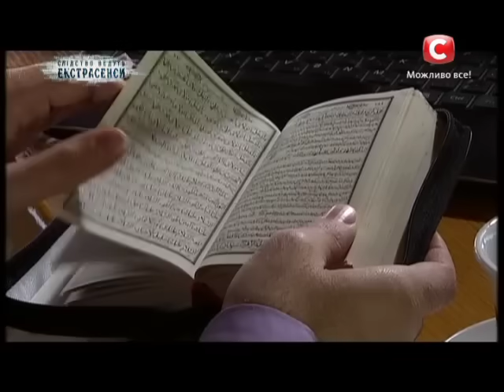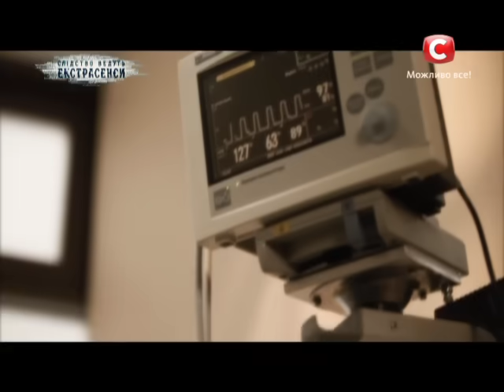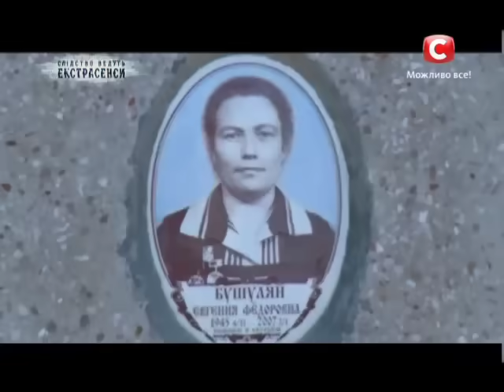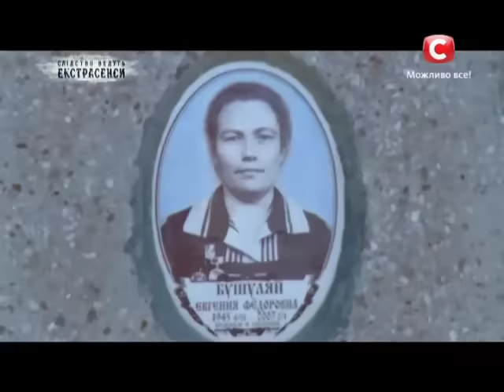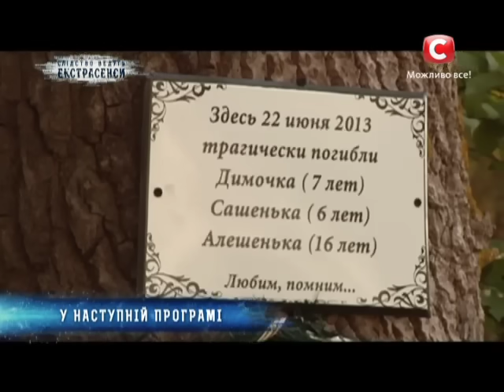Вымирающий род. Следствие ведут экстрасенсы - Сезон 1 - Выпуск 97 - 13.02.14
Зрители проекта «Следствие ведут экстрасенсы» на СТБ увидят историю четырехлетнего Лени, который является одним из последних мужчин рода, вымирающего при мистических обстоятельствах.

В программе ясновидящие раскрывают преступления, когда милиция бессильна. Им удается распутать резонансные дела, когда нет ни одной зацепки. Доказать невиновность людей, которые годами сидят в СИЗО, и судьба которых практически сломана. Они могут восстановить цепочку событий, результатами которой становятся кражи, изнасилования, похищения детей, исчезновения людей, жестокие убийства. Иногда для родственников это единственная возможность узнать, как все было на самом деле. Тем более, что зачастую, бездействие правоохранительных органов, подтасовка улик или просто халатное отношение ставят под вопрос раскрытие преступления.

Телеканал СТБ в Twitter В России программа известна под названием "Экстрасенсы ведут расследование" и выходит на телеканале ТНТ